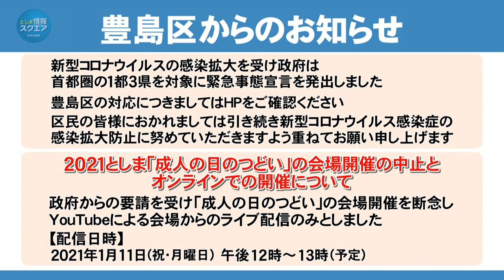ボルダリング講習会Vol.3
新型コロナウイルス感染症拡大防止のため、中止となったイケビズでのボルダリング講習会をスタジオからお届けします!